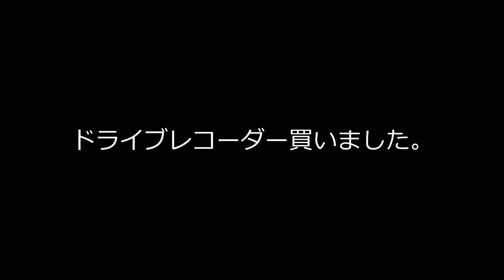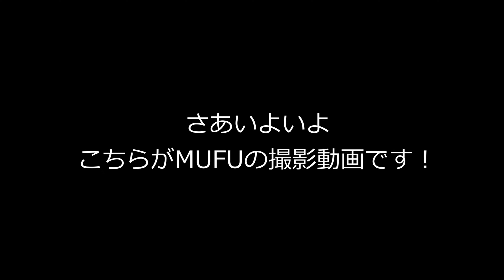ドライブレコーダーMUFU V10Sを取り付けた！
ドライブレコーダーを何にするか？迷いつつ、これはお手軽だ！という事で選んでみました。
【GSX-S125 No101】